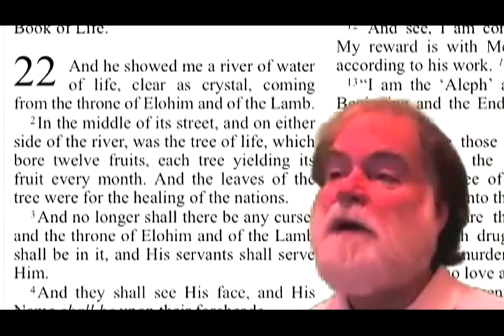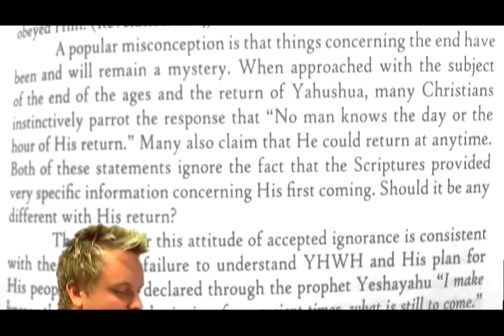THE TORAHTALK SHOW ep12: Simkat Torah 2011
SEASON 01 - EPISODE 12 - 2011 - TORAHTALK - LEW WHITE - MARK DAVIDSON - 2011's SIMCHAT TORAH (The joy of Torah) - the final Appointed Festival of the Year. On this day in some future year we will see a new heaven, new earth and a NEW YERUSHALAYIM, coming down from the clouds (REV 22). "Come I will show you the Bride - the Lamb's Wife !!!"